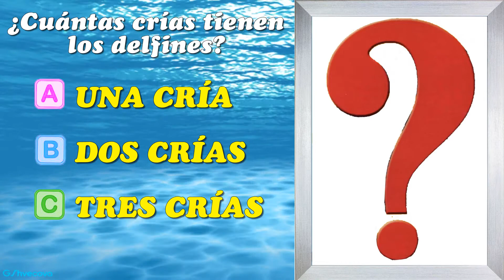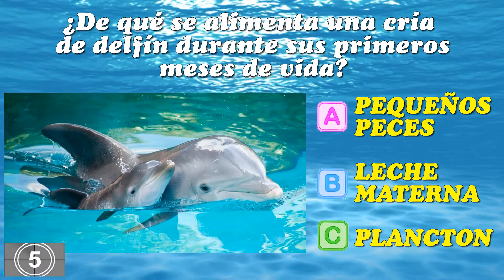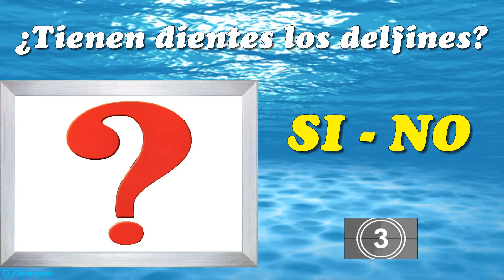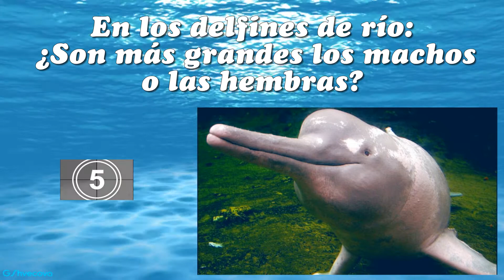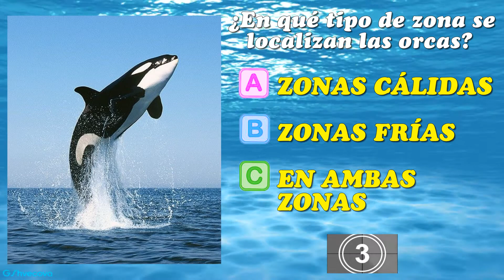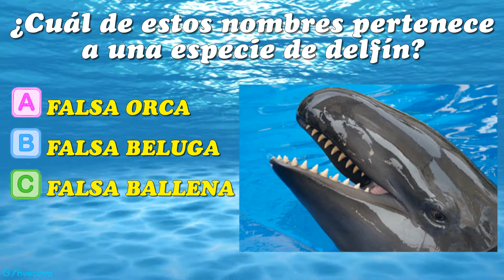¿CUÁNTO SABES DE LOS DELFINES? Trivia/Test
¡Pon a prueba tus conocimientos con esta divertida trivia sobre los DELFINES!¡Tendrás 10 segundos para responder cada una de las preguntas!¡BUENA SUERTE!!!